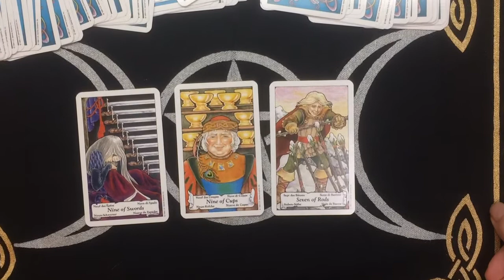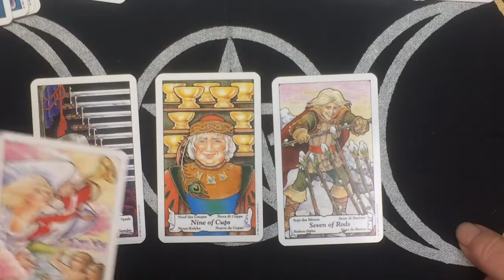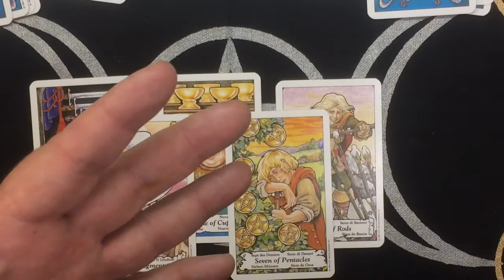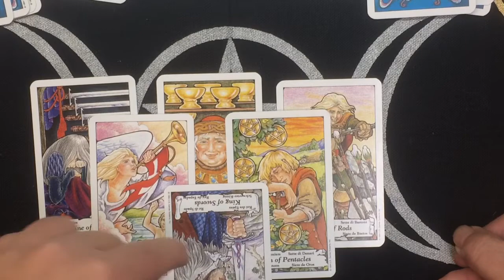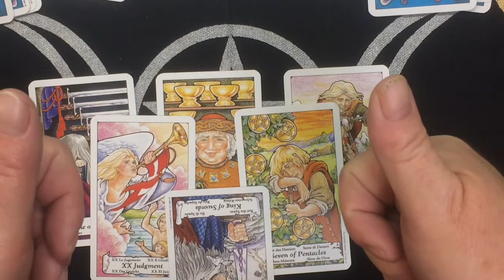Daily tarot card reading for October 6, 2017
This is your daily reading for October 6, 2017. I got out when I taro Dexter day for today’s reading and is very positive and upbeat and hopefully a lift your spirits today. If you like a personal reading please do visit my Etsy shop.